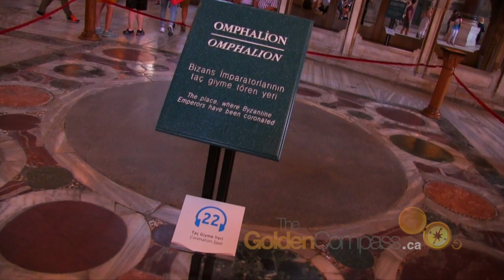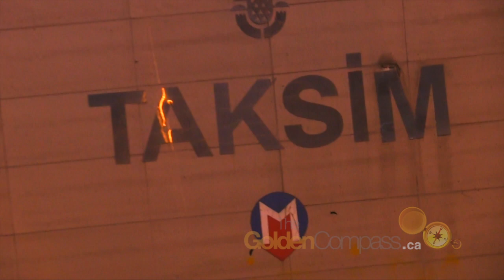The Best Istanbul Itinerary - 2 Days, 3 Nights (Part 2)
Ayasofya (Hagia Sofia)

There is so much history that runs through the walls of Ayasofya (Hagia Sofia). It was once a patriarchal basilica that became an imperial mosque and now a museum.

There are many important monuments in İstanbul, but this venerable structure – which was commissioned by the great Byzantine emperor Justinian, consecrated as a church in 537, converted to a mosque by Mehmet the Conqueror in 1453 and declared a museum by Atatürk in 1935 – surpasses the rest due to its innovative architectural form, rich history, religious importance and extraordinary beauty.

Sultan Ahmed Mosque (Blue Mosque)

Across from Ayasofya is Sultan Ahmed Mosque (Blue Mosque). The Blue Mosque is absolutely stunning.  The Blue Mosque (Called Sultanahmet Camii in Turkish) is a historical mosque in Istanbul. The mosque is known as the Blue Mosque because of blue tiles surrounding the walls of interior design.

Mosque was built between 1609 and 1616 years, during the rule of Ahmed I. just like many other mosques, it also comprises a tomb of the founder, a madrasa and a hospice. Besides still used as a mosque, the Sultan Ahmed Mosque has also become a popular tourist attraction in Istanbul.

Equipment Used In This Video:
iPhone 6: